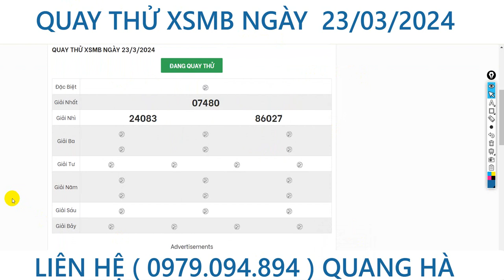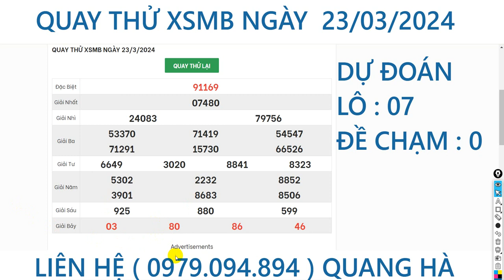KẾT QUẢ QUAY THỬ XỔ SỐ MIỀN BẮC THỨ 7 [NGÀY 23/3/2024] XSMB, MINH PHÚC 89